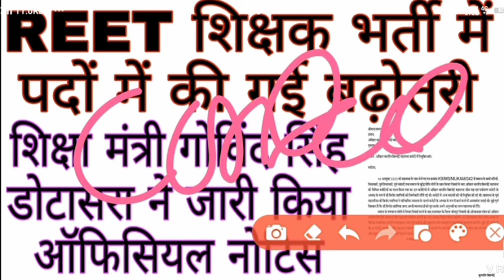Reet Bharti Parisha Pado Me Ki Gai Badotari Today Latest News||Reet Bharti Breaking Update